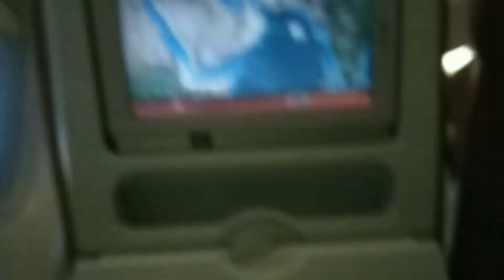Mumbai Chhatrapati Shivaji International Airport🇮🇳 | New Jeddah Airport | king abdulazizi Airport🇸🇦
MumbaiAirportLatestNews.NewRuleFrom01Aug 2020
Dosto Mera Name Mohammad Nazib Hai Main India Ke EK Khoobasurt Satat Chhattisgarh Ke Ek Chhote Se Village Se Hu Or Mera Sapna Hain Ki Main Puri DUniya Ki Travel Karu Aab Allah Hee Jaanta Hai Ki Mera Sapna Pura HO Ga KI Nahee InshAllah Allah Pak Mere In Sapno KO Pura Kare Ameen aur main apni pahle international travel ki shuruaat Bangkok se karna chahata th aur apni flight ticket aur confirm hotel Maine book kar liya Jaise hi jaane wala tha Ek Sapna sa lagta hai mujhe mere Ammi abbu mama mami e aur aur khala jaane wale the the umrah main main per kismat ko ho kuchh aur manzoor tha aur meri naseeb mein main Mera pahla international travel kishor wat Allah ke Ghar se Hona likha tha aur main a Gaya Mumbai Airport apni Ammi abbu ke sath aur FIR aage aap is video mein dekhen aur achcha lage to like jarur Karen subscribe jarur Karen  shukriya

i Have Used Background Music On This Video Which Is No Copyrighted Music Link To This Music